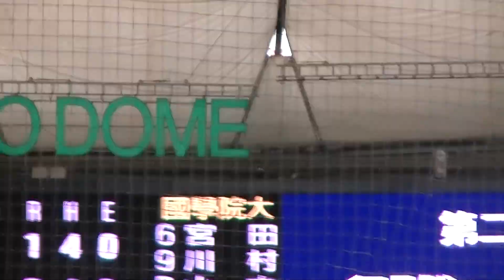【足で煽る國學院】瀬戸 盗塁 得点圏で福永奨（4年・横浜） 【第70回全日本大学野球選手権 國學院大VS.富士大 2021/6/9 】